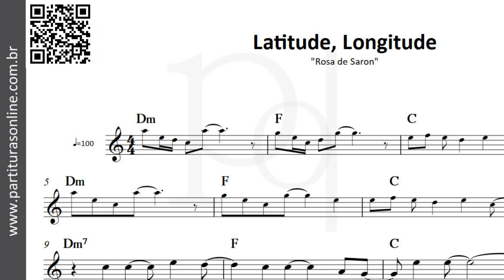Latitude, Longitude ♪ Rosa de Saron | Partitura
Atualizações Diárias..